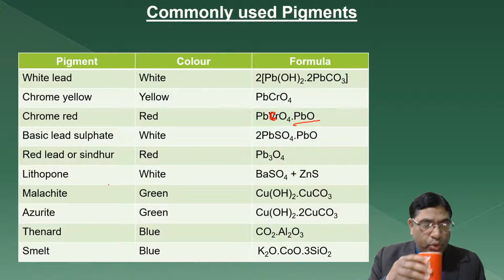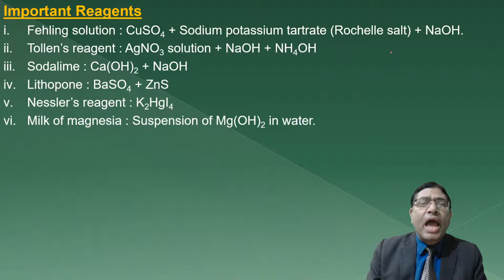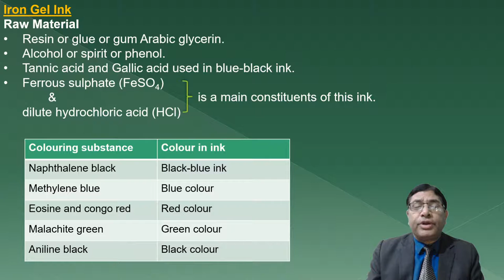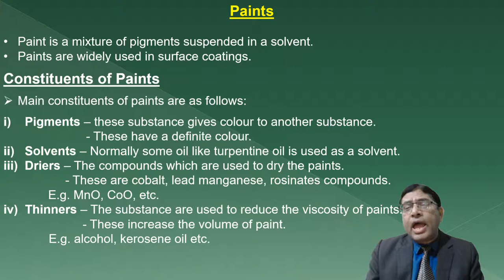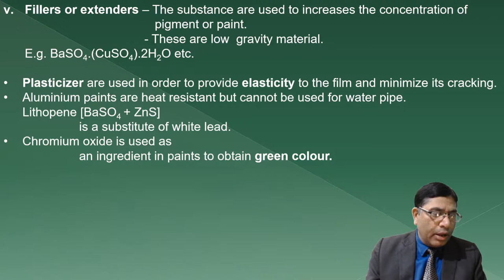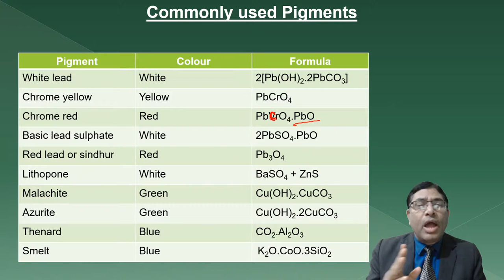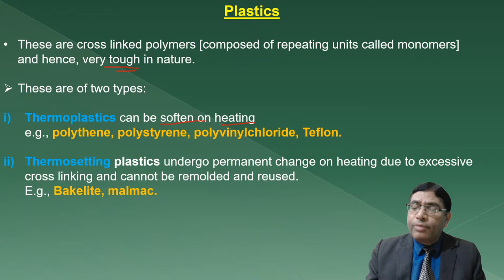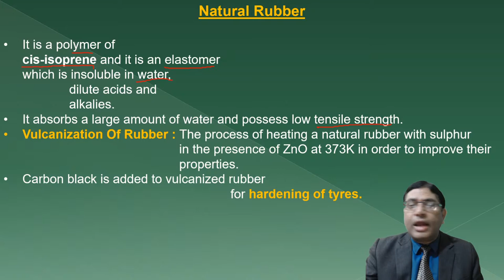Lecture 15 : Ink, Paint, Paper, Plastic etc.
In this video, Atul Sinha will give depth knowledge about Ink, Paint, Paper, Plastic, etc. It will help the aspirants of UPSC civil services, state civil services/ CDS/ CAPF/ AFCAT/ NDA/ AIRFORCE X & Y GROUP/ NAVY/ SSC.